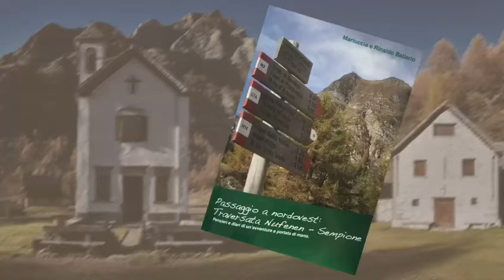Profumo di Crampiolo